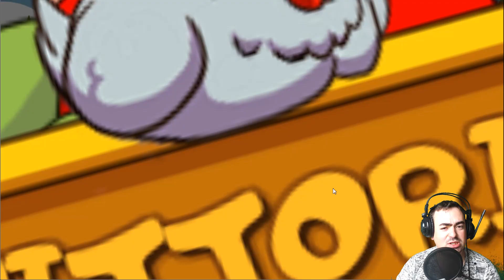TRASFORMATI IN CICCIOGAMER89 !! 😺 What The Hen! 😺 [ ANDROID ]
►What The Hen Sito ufficiale

video :D